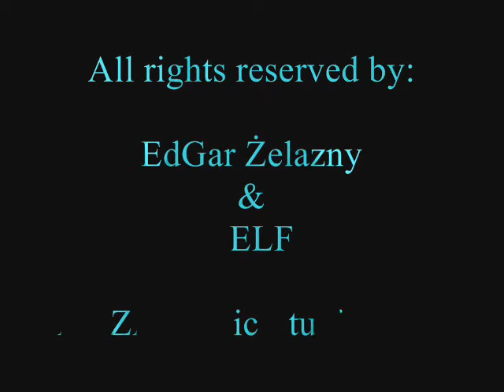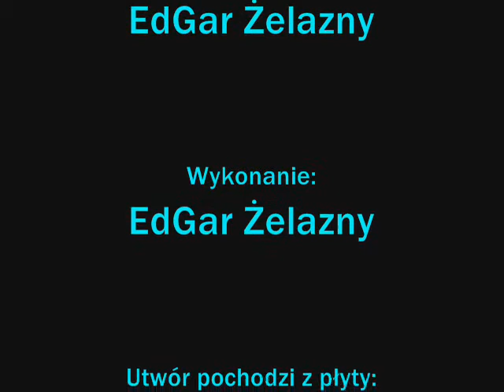Noc Cicha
Utwór z singla z 1997 roku, wydany powtórnie na płycie "Kocia Muzyka" z 2011